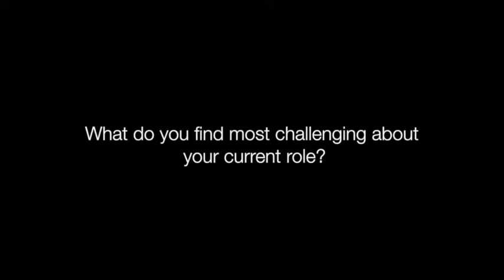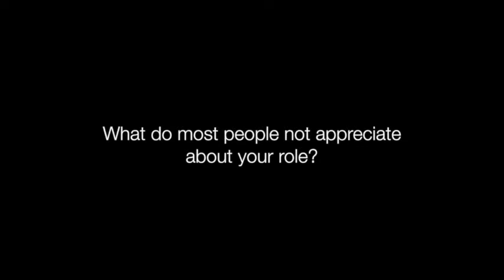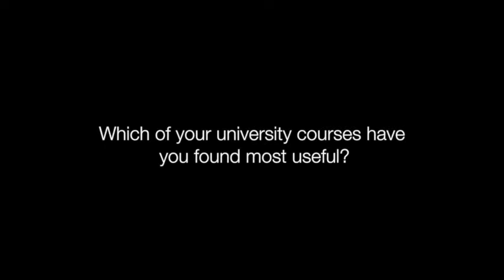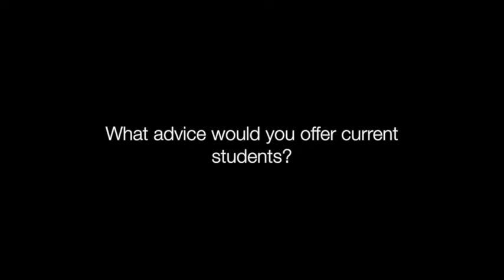Kinesiology | What Can You Do With A Degree In...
Meet Cara, a UVic Kinesiology graduate who helps people physically rehabilitate at Lifemark Health Group.